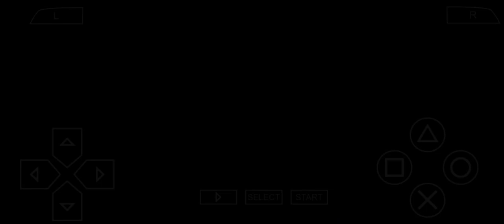Biryan Tekken 6.. fight and story